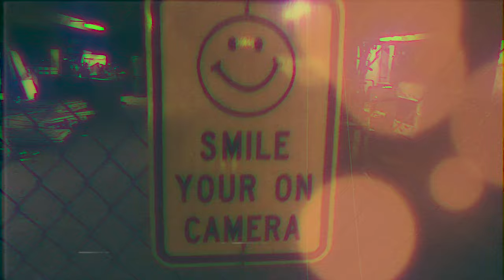WHiTMiRE - Strawberry Sky Baby (Ft. Lil Frosty)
WHiTMiRE x Lil Frosty - "Strawberry Sky Baby" out wherever you stream music!~

[WHiTMiRE]
All of my fucking life
Ohhh
Watch it all fade to grey

[WHiTMiRE]
Catch me on the flipside
Drivin' in the fast lane
Going about 95
Wind in your hair
I don't even fucking care
About anything
I feel I can do anything
When I'm in your presence
Damn girl you're heaven sent
Vivid to the memory
Stuck in my mind

[Lil Frosty]
Do you need me
I hope you don't leave me
I just wanna be the
Reason that you wake up in the morning and you're breathing
Think about you all day then you're with me when I'm dreaming

[Lil Frosty]
You're so real to me that life before you felt pretend
Now all I wanna do is be with you until the end
But i don't know how to tell you that I wanna be more than just a friend
I know I ain't much I know in my past I have sinned
But when I'm with you I feel like I've got a chance again
So take my hand and let's do it
You're my muse when I'm with you I feel this music

My baby
The most beautiful thing  I've ever seen

I want you to be my baby
I know that I'm crazy
All my life I've been told I ain't shit but that don't  phase me
I've been searching for a feelin like this that's worth chasing

To be your baby
There's not a better thing I'd do
Ohh